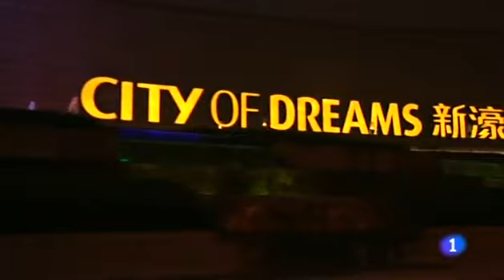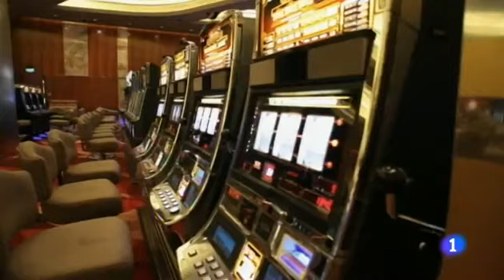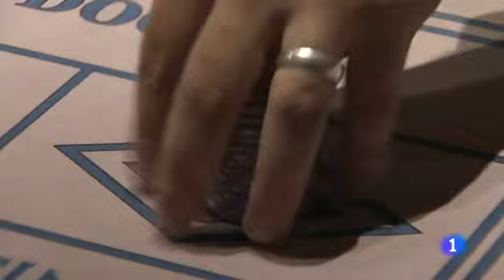Eurovegas juega en España. Informe semanal 15/9/12